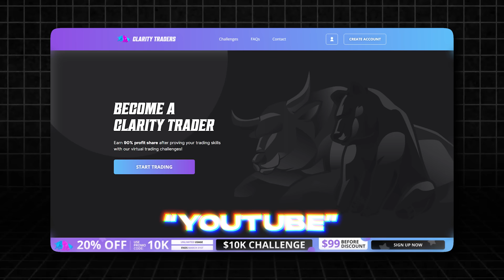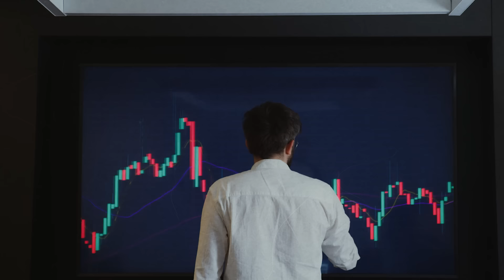How To Pass ANY FUNDED CHALLENGE On Your FIRST TRY!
Profitable trader breaks down how to passing any prop firm funded challenge on your first try! Become a profitable trader today!

Embark on your journey as a Clarity trader today, Showcase your talent and secure earnings aligned with your results and performance.